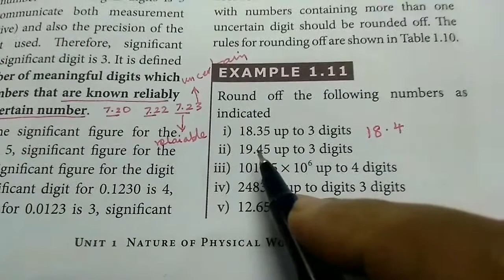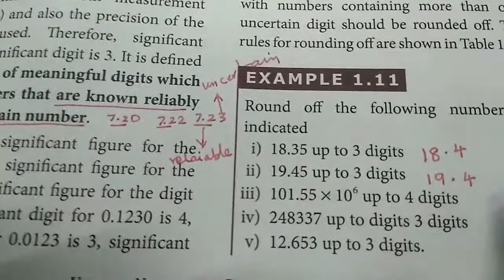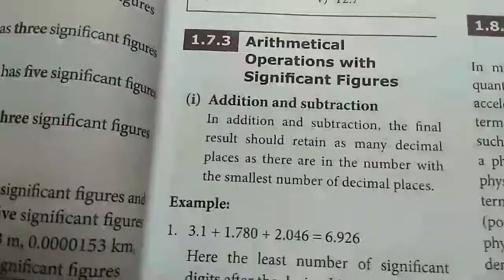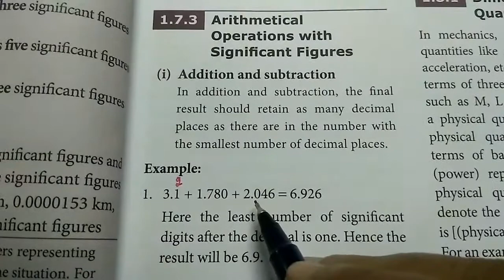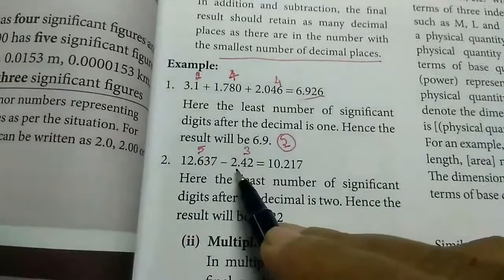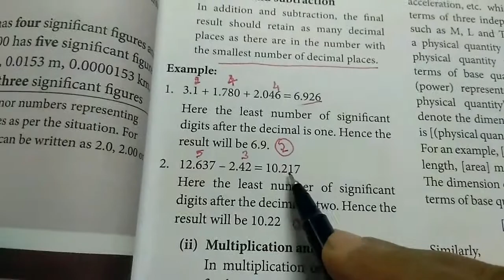Significant figures in arithmetic operation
This video explains significant figures in arithmetic operation